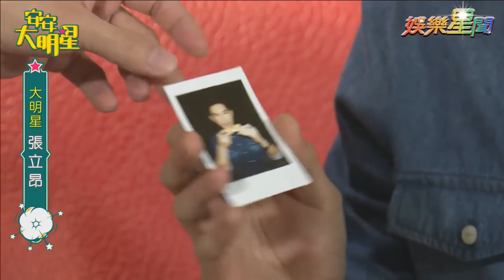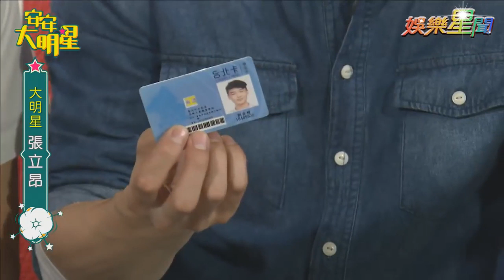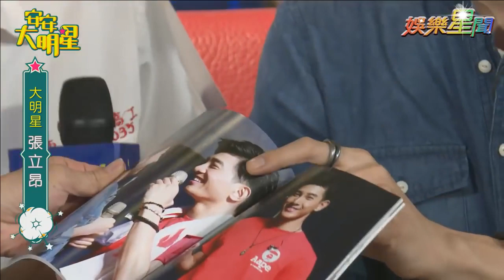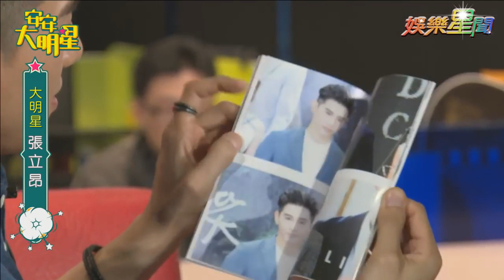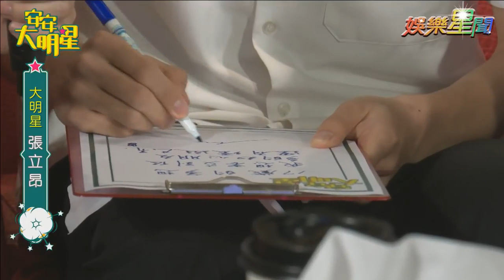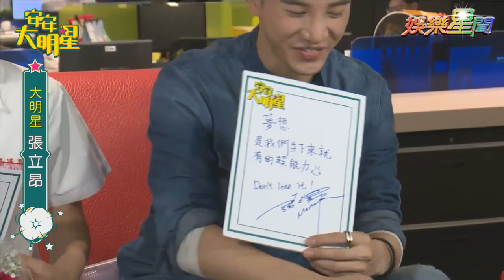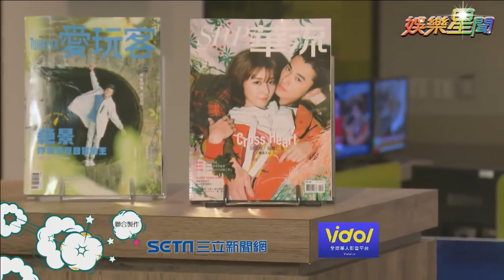【經典重現】國王駕到！張立昂陪你來談心｜安安大明星完整版